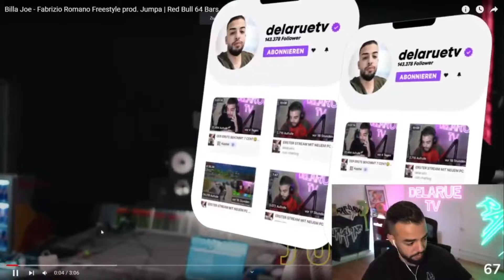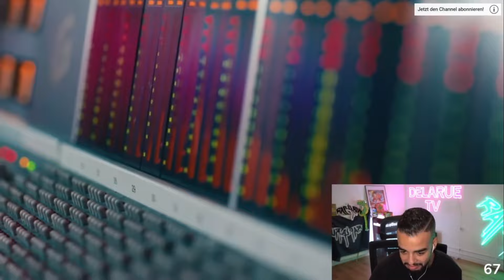SEIT WANN IST ER SO KRASS? 😨 SAMI reagiert auf "Billa Joe - Fabrizio Romano Freestyle"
Sami | Delaruetv reagiert auf Billa Joe - Fabrizio Romano Freestyle prod. Jumpa | Red Bull 64 Bars

Die Kellerjunge Kanäle sind nicht im Youtube Partner Programm, also wenn ihr mich (Kellerjunge, nicht Sami) unterstützen möchtet, geht das über diese Links: